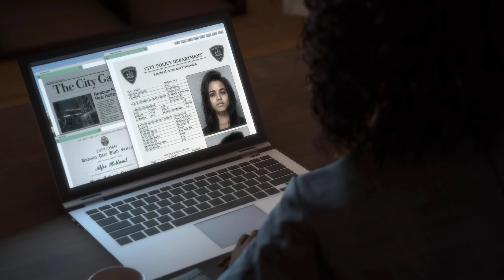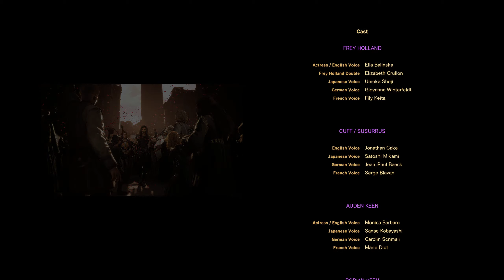Forspoken | Ending & Last Boss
Fully upgraded Cloak & Necklace. Nearly maxed out spells but a few of the spells have tricky challenges and just weren't worth the effort.

Time Stamps
00:00 : Story
03:10 : Fight before Boss
07:00 : More Story
12:27 : Segment with the Combat on the Dragon
19:25 : Start of Boss Fight
37:00 : End of Boss fight/Final Cut Scenes and Credits